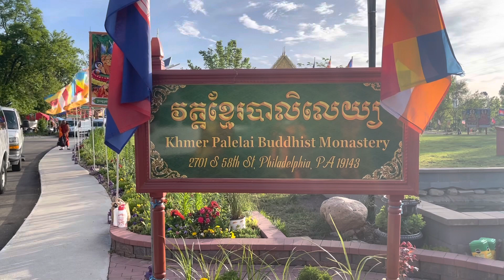Starting @ Khmer Palelai Buddhist Monastery to New York